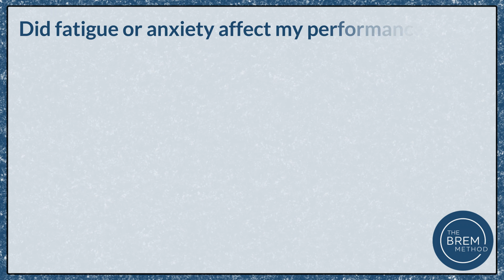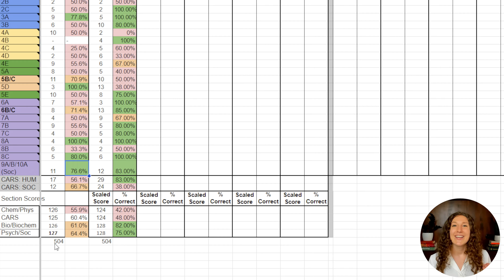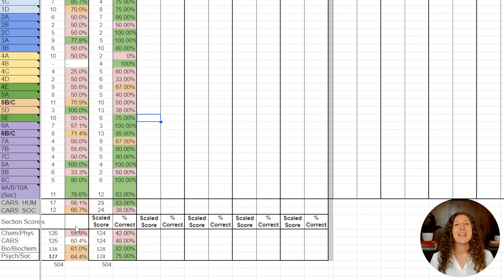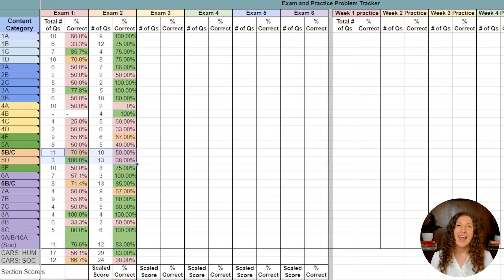How to Break Through Your MCAT Score Plateau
You can get the Excel Sheet in the video alongside our entire FREE course on taking, reviewing, and getting the most out of your MCAT Practice Exams at the link below:

Preparing to take the MCAT? Register for one of my Live Online MCAT Prep Courses here to get the support you need on content, test taking strategy, and test-day performance!

0:00 Intro to Score Plateaus
0:27: Reason 1: Non-Exam Factors
0:53 The Non-Test Factors Questionnaire
1:22 Reason 2: Binary Test Testing Non-Binary Skills
2:03 Analyzing Exam Data for Educated Guesses
3:57 Reason 3: Huge Content Volume
4:27 Analyzing Exam Data for Content Knowledge
5:09 What to do about Silly Mistakes
5:54 What to do about Non-Test Factor Score Plateaus
6:30 What to do about Scaled Score Plateaus
6:53 What to do about Content and Skill Plateaus